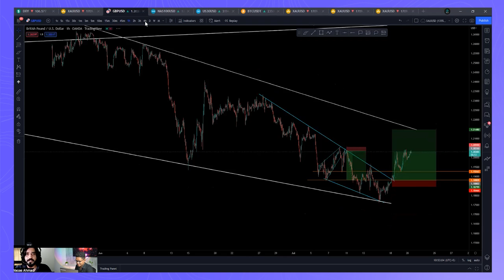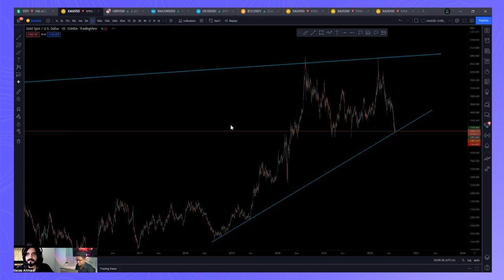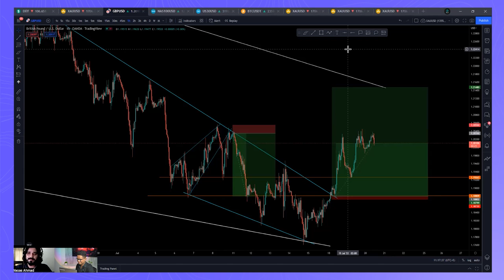Meet the Traders | Ep 11 ft. Waqas Ahmad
Meet Mr. Waqas who is a successful FundedNext trader from Pakistan. He mainly follows the price action strategy and market structure to execute his trades. In this video, he revealed his trading analysis and shared how he became profitable with his strategies.

When Mr. Waqas began his trading journey with prop firms, he compared all the top prop firms in the market and chose to trade with FundedNext. According to him, the best features of FundedNext are 15% profit share from the challenge phase and a dedicated account manager.

FundedNext strives to find passionate traders, and we are really glad to have a passionate trader like him in the winning club.

🕛 Timestamps